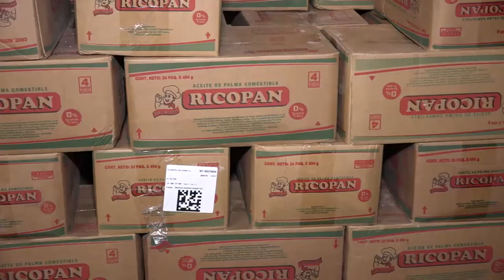Sector panificador cierra 2021 con altos precios de algunos insumos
Noticias12Nicaragua Sector panificador cierra 2021 con altos precios de algunos insumos.